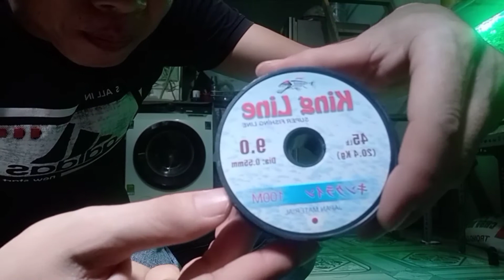Hướng dẫn cách tóm chùm nho câu cá tra cực đơn giản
Video này hướng dẫn cách tóm chùm nho câu cá tra cực đơn giản, hướng dẫn cho người mới biết câu cách tóm lưỡi câu dễ dàng.